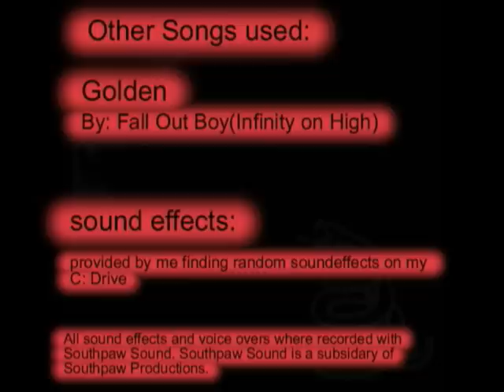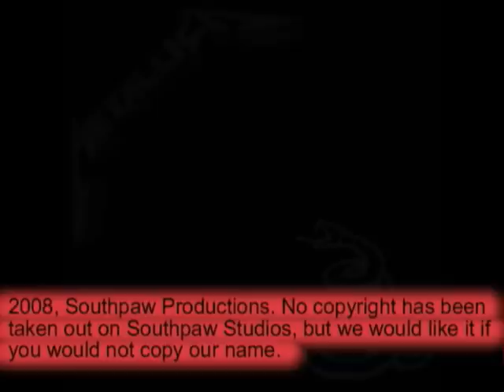Transformers Infinity ep 17: Losing Ground part 2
if you dont like the annotations, you can turn them off by clicking the button at the far roght of the video box(where the pause, and full screen buttons are. its actually next to the fullscreen button.